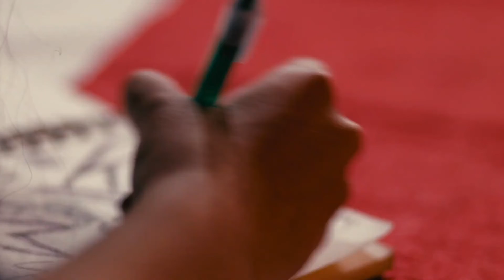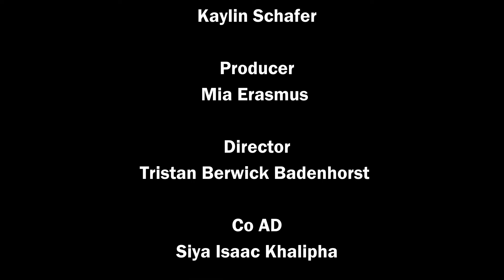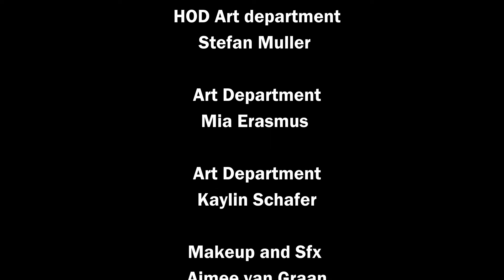The Gingerbread House | 2021 Short Film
Five contrasting teens are tasked with planning their town’s Youth Christmas Ball, but things go askew when every week a different teen neglects to show up at their weekly meetings hosted at the new café in town, The Gingerbread House.

Written & produced by and starring Mia Erasmus at age 18.

A 2021 short film made at DaVinci International Film Academy.